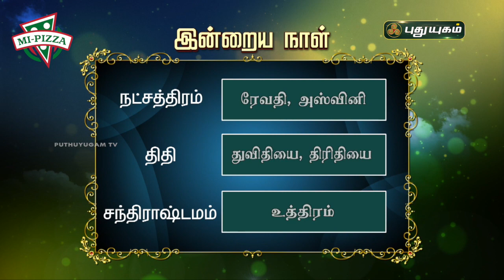Today Rasipalan - 23/09/2021 | Indraya Rasi Palan Tamil | இன்றைய ராசிபலன் | Astrologers Magesh Iyer